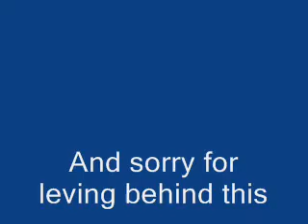Mysen rc drifting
A new video i made